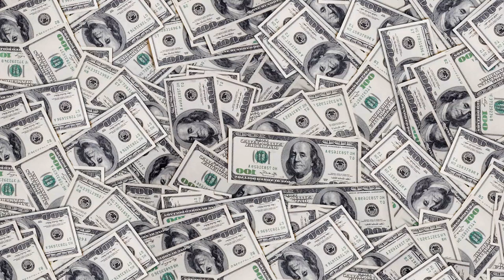Man gets $58,000 speeding ticket based on his income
Finnish millionaire Reima Kuisla received a $58,000 speeding ticket. Gillian Pensavalle (@GillianWithaG) explains how Finland calculates fines based on a person's income.